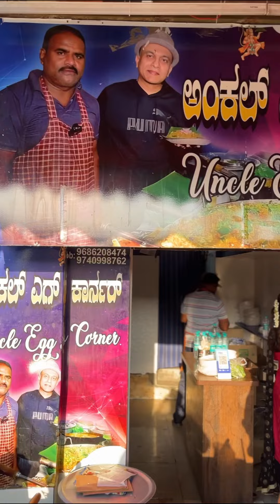बेंगलुरु के सबसे वायरल Egg Fried Rice और Egg Chilli 😱😱 Uncle Egg Rice Corner,Bangalore, India.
In this video we visited Bangalore India.